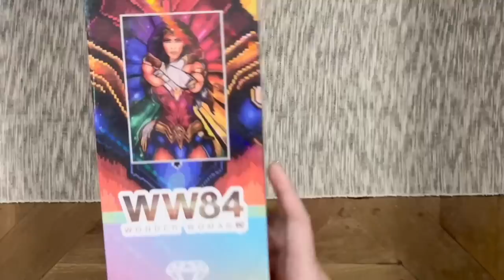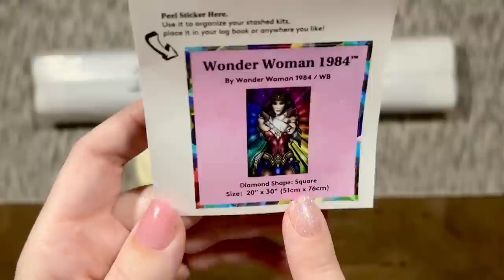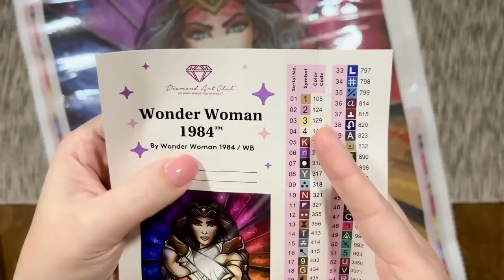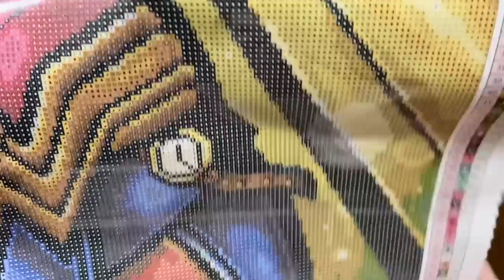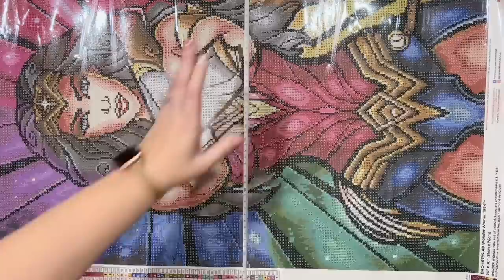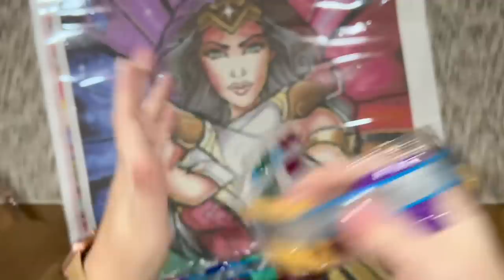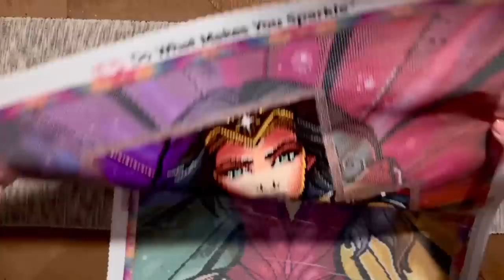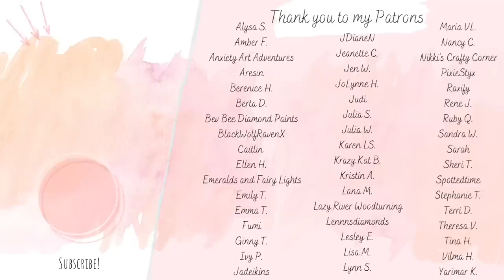Sneak Peek (and a WIP)! "Wonder Woman 1984" - DAC x Warner Bros. & DC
Hello friends!

Diamond Art Club is at it again! I'm so excited for another superhero release, especially one of the incredible Wonder Woman herself in a gorgeous art style. The title of this piece is "Wonder Woman 1984."

This kit will be released on Wednesday, June 8th at 9am Pacific Time (for everyone, there isn't an early release window for Ruby/Diamond Tier Rewards members). Set those alarms!

A huge thank you to DAC for sending this kit over so I can share it with you all - hopefully this will help you decide if you'd like to try to snag this beautiful kit when it releases!

✨ Katie